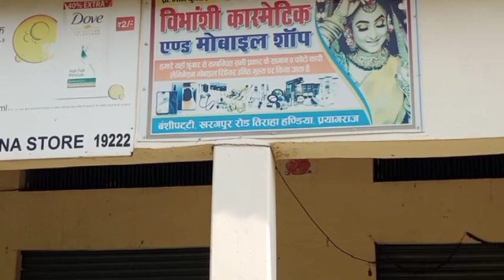New VLOG VIDEO 2023 ll आखिर दुकान कैसे Vlog video चोरी हुआ ॥ All vlogs Youtube channel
New all Vlog video Link 🙏 support me Guys